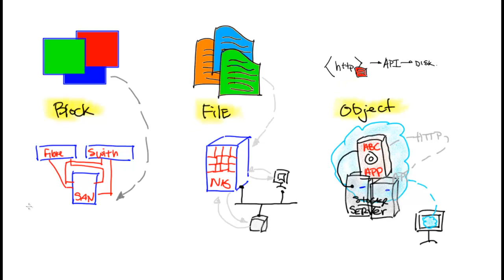Openstack and Storage simplified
Explore the differences between Block, File and Object storage and how it relates to OpenStack